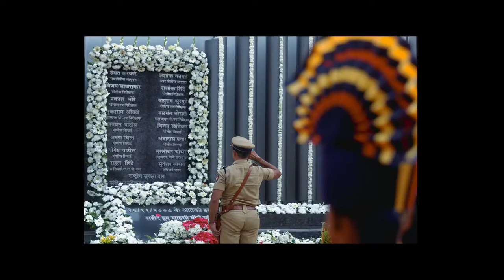Sooryavanshi official trailer